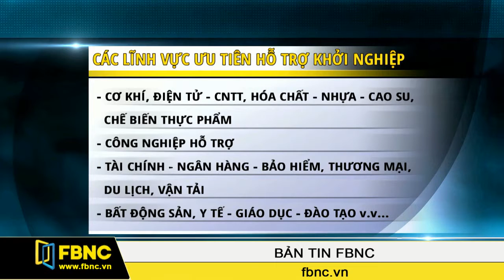FBNC - Bản tin FBNC 25/10/2016 (Phần 4)